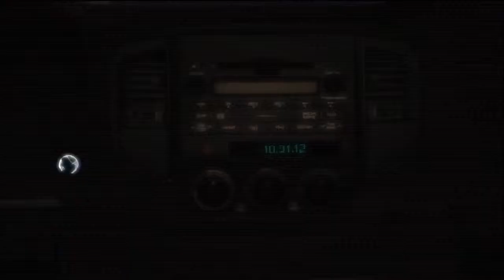Let's Play Assassin's Creed 3(Xbox 360) - Part 1: Seriously...This Guy Again?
This is a Let's Play of Assassins Creed 3 for Xbox 360. In this first installment, we pick up right where the last game left off With Desmond Miles pursuing the trail of yet another one of his ancestors.

Created, Edited By: Daniel Landry
Copy of Game Owned, Played By: Daniel Landry

- Title Card Owned by Baraka One Web